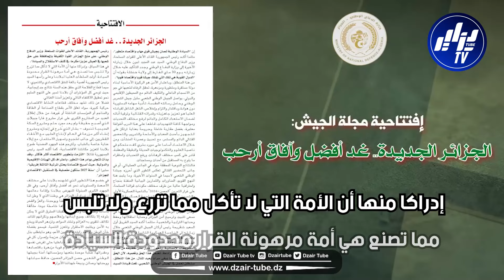الجزائر الجديدة الرؤية والتجسيد..مجلة الجيش في افتتاحيتها تتحدث عن الإنجاز الكبير في قطاع الفلاحة